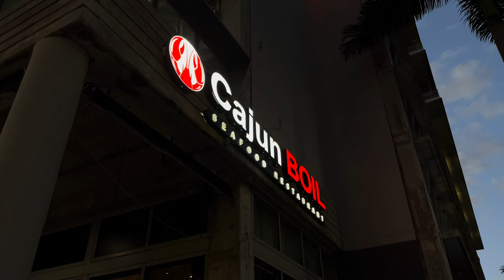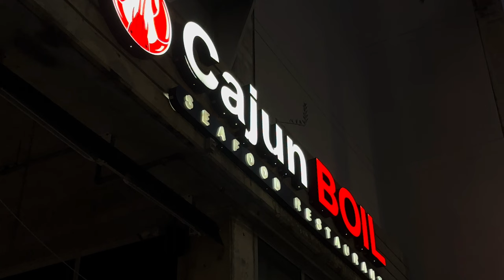Miami Vlog - Virgin Voyages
A week's trip to Miami and Virgin Voyages Cruise.